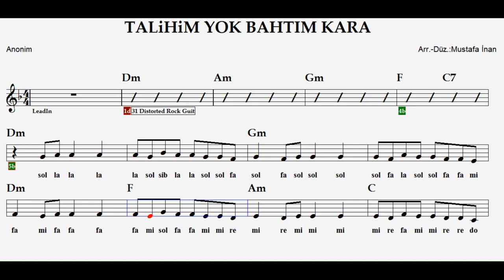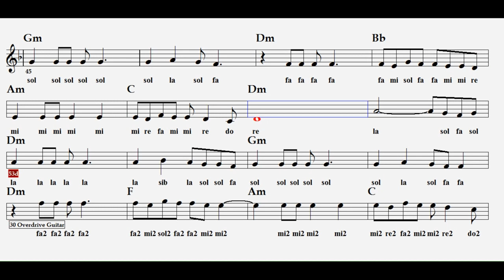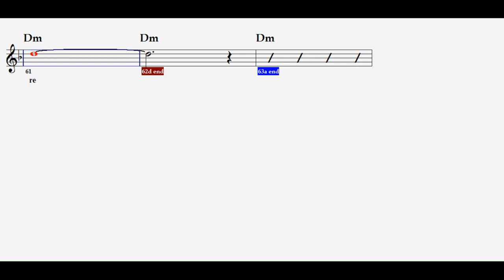TALİHİM YOK BAHTIM KARA--Dm--(Rock)--:Elec.Guitar,Violin,Flute,Keyboard,Melodica.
S Ö Z L E R İ :

Şu dünyanın gam yükünü
Çeken var mı benim gibi
Gece gündüz gözyaşını
Döken var mı benim gibi

Talihim yok bahtım kara
Böyle hayat batsın yere
Sinesine vura vura
Ölen var mı benim gibi

Gitmez ki başımdan atam
Ben bu derdi kime satam
Saçlarını tutam tutam
Yolan var mı benim gibi

talihim yok bahtım kara böyle hayat batsın yere sözleri,